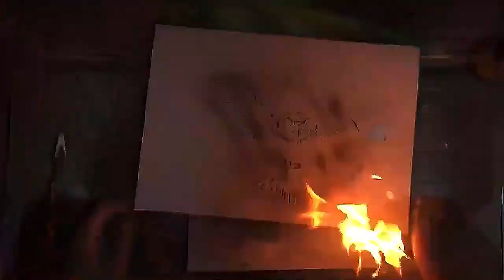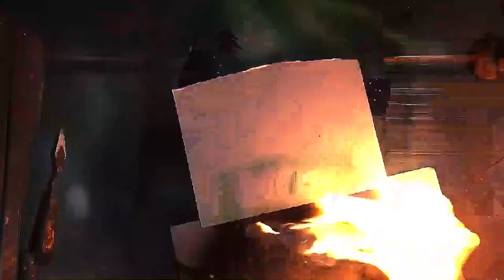Gran Buho vs Iguana por "Spray Art Eden"